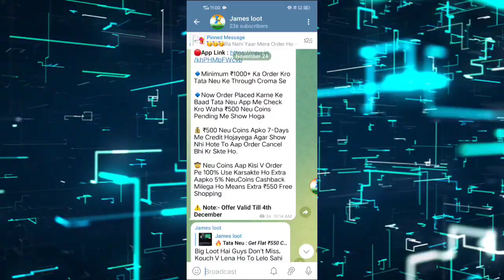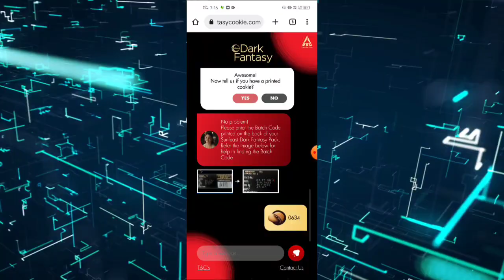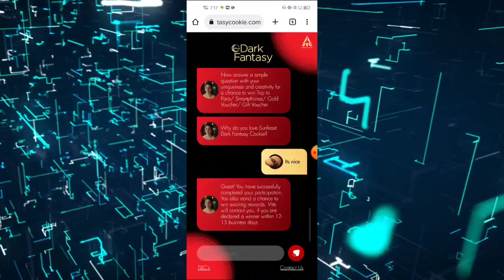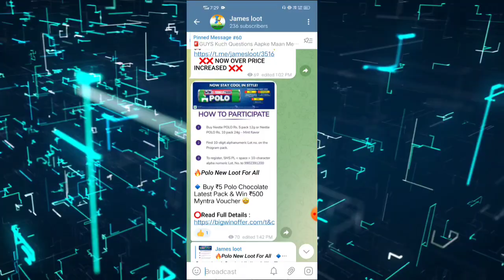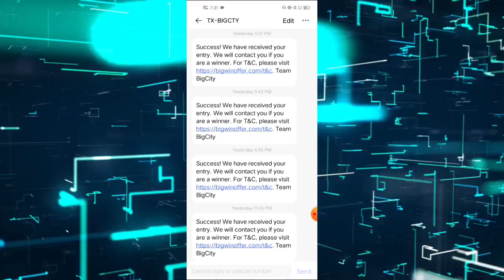(over❌) 🔥myntra ₹500 gift voucher free | myntra coupon code 2022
search in telegram : james loot

👉Batch Code : 0634

🔴Polo Lot Code :-
PL 21491519FA
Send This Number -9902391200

myntra free voucher
myntra voucher free
myntra gift voucher free
online job
myntra gift card
how to use myntra gift card
myntra gift card code free
how to get myntra gift card free
how to add gift card in myntra
how to get Myntra gift card codes for free
free myntra gift card kaise paye
free myntra gift card
how to get myntra gift card
get myntra gift card for free
how to get free myntra gift card
myntra gift card free
myntra gift card codes
how to get free myntra gift cards
how to get myntra gift cards
myntra gift card 2022
myntra coupon code
myntra
myntra coupon
how to get myntra coupons
myntra loot offer today
how to redeem myntra e gift card
myntra discount coupons
myntra free gift card
myntra referral code
how to return myntra product
polo myntra offer
coupons for myntra
giftcard online shopping
gift voucher
how to buy myntra gift card
how to get referral code in myntra
myntra first order coupon code
myntra coupons
myntra gift card free trick
myntra haul
myntra job
myntra offers today
myntra order track
myntra refer & earn

🔹Name : Subhadip kayal
🔹From - West bengal ( India )